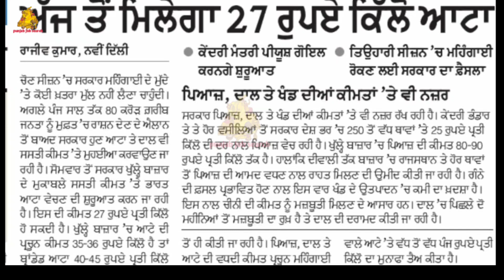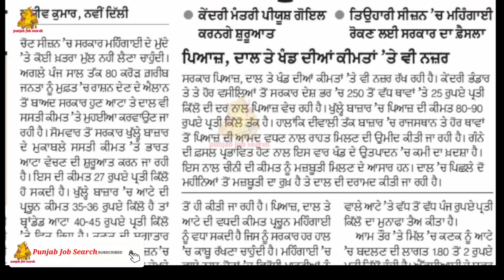ਗ਼ਰੀਬ ਲੋਕਾਂ ਲਈ ਵੱਡੀ ਖੁਸ਼ਖਬਰੀ | ਸਰਕਾਰ ਨੇ ਸ਼ੁਰੂ ਕੀਤੀ ਇਹ ਸਕੀਮ |Punjab Govt New Scheme 2023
punjab adda247
punjab state